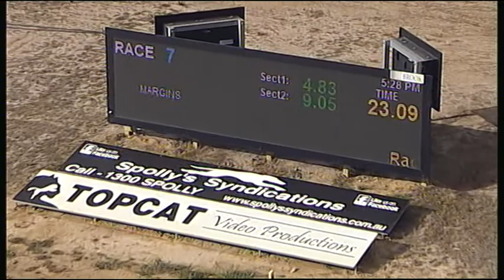TRA MON 12 MAR 18 R7